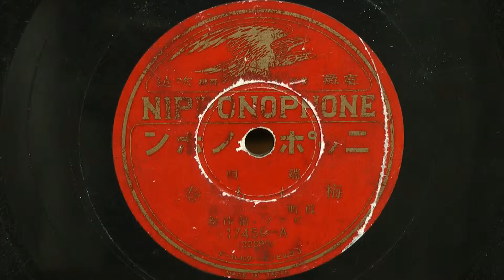梅にも春（葭町 二三吉）80rpm